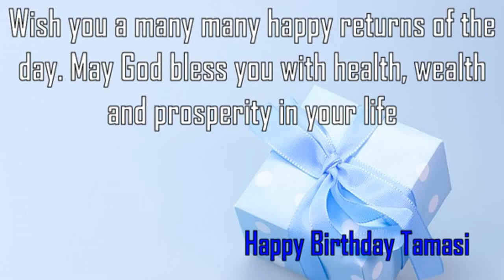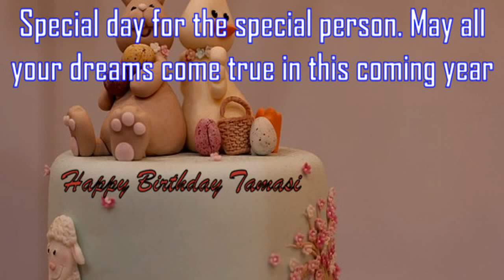Happy Birthday Tamasi Image Wishes✔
Happy Birthday Tamasi Images. Send Personalized happy birthday wishes to Tamasi in 1 min by visiting
GreetName has thousands of image templates to choose from based on gender, age, and relationship. Pick the best image template. Enter Your Name and click 'Generate Personalized Image' button. You can share Tamasi picture birthday wishes to any social network such as Facebook status, Whatsapp status, Instagram, Twitter, Google+, etc